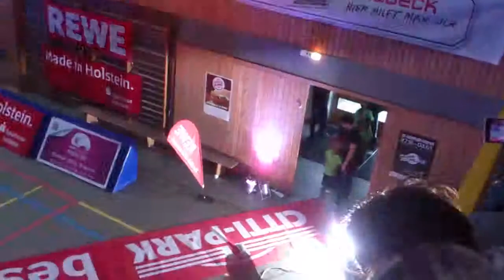Fair Play Cup TCVPansdorf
G 2 Eidertal Molfsee  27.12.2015